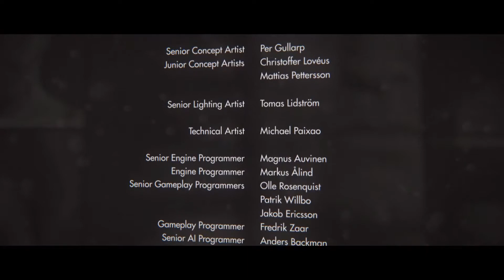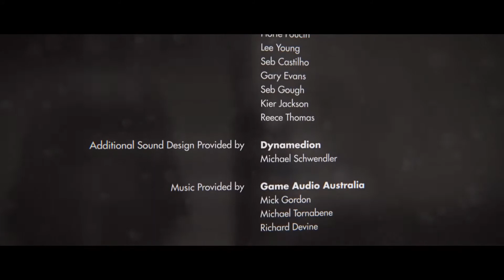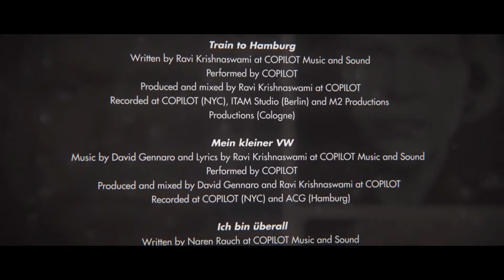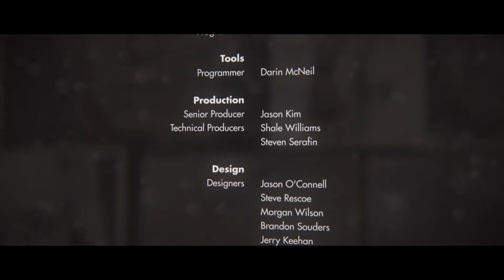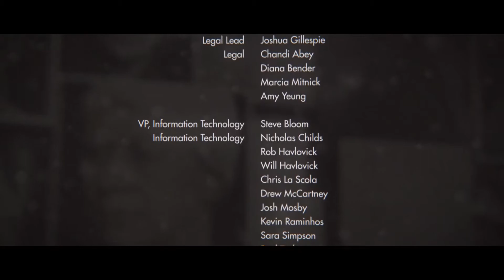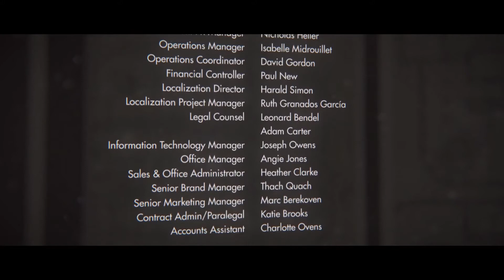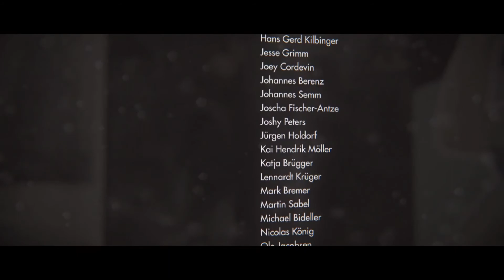Gameplay " Wolfenstein : The New Order " 56 \57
Basic walkthrough of Wolfenstein : The New Order.